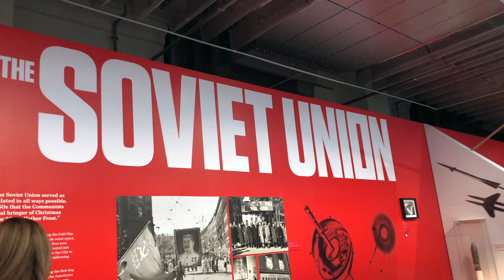Prague, Czech Republic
James Blunt - 5 Miles